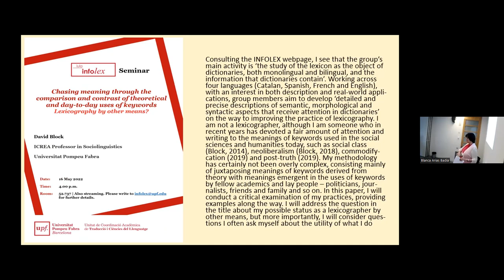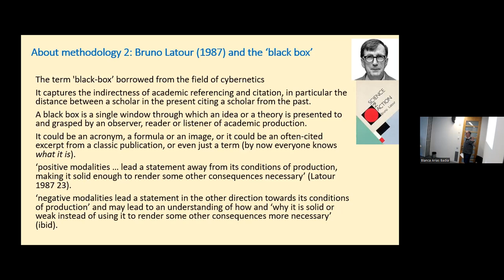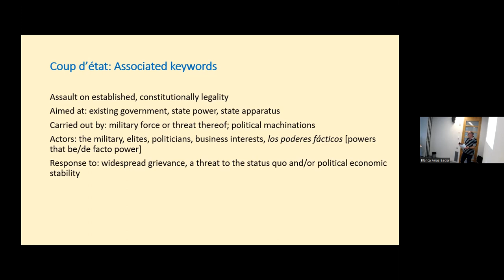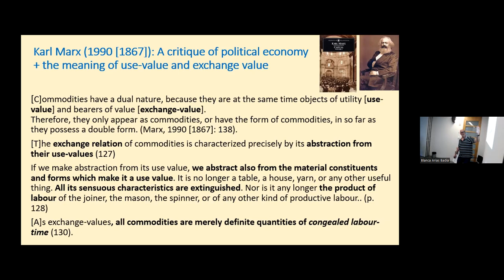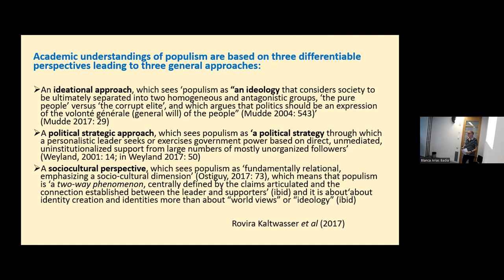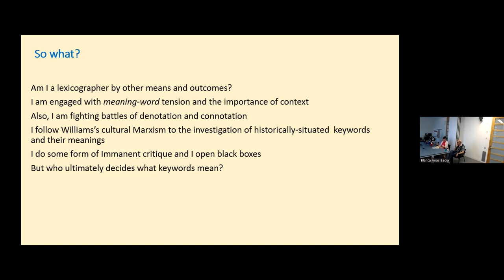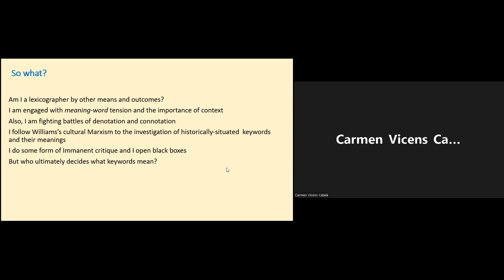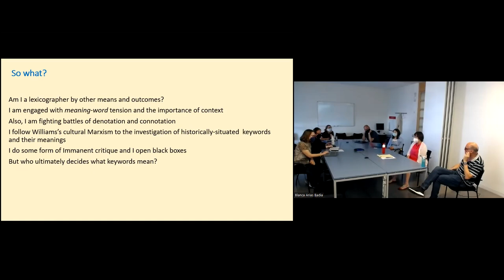Seminar: Chasing meaning through the comparison of uses of keywords (D. Block)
Full title: "Chasing meaning through the comparison and contrast of theoretical and day-to-day uses of keywords: Lexicography by other means?"

Consulting the INFOLEX webpage, I see that the group’s main activity is ‘the study of the lexicon as the object of dictionaries, both monolingual and bilingual, and the information that dictionaries contain’. Working across four languages (Catalan, Spanish, French and English), with an interest in both description and real-world applications, group members aim to develop ‘detailed and precise descriptions of semantic, morphological and syntactic aspects that receive attention in dictionaries’ on the way to improving the practice of lexicography. I am not a lexicographer, although I am someone who in recent years has devoted a fair amount of attention and writing to the meanings of keywords used in the social sciences and humanities today, such as social class (Block, 2014), neoliberalism (Block, 2018), commodification (2019) and post-truth (2019). My methodology has certainly not been overly complex, consisting mainly of juxtaposing meanings of keywords derived from theory with meanings emergent in the uses of keywords by fellow academics and lay people – politicians, journalists, friends and family and so on. In this paper, I will conduct a critical examination of my practices, providing examples along the way. I will address the question in the title about my possible status as a lexicographer by other means, but more importantly, I will consider questions I often ask myself about the utility of what I do.